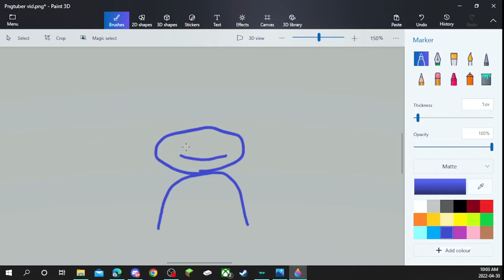Pngtubers in a nutshell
He he he he he he he eh eh eh ehe he ehe he hhe hhe heh haaaaaaaaaaaaaaaaaaaaaaaaaaaaaaaaaaaaaaaaaaaaaaaaaaaaaaaaaaaaaaaaaawwwwwwwwww